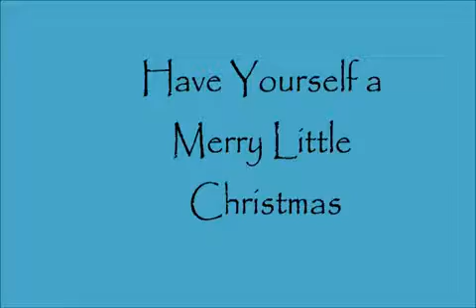Have Yourself A Merry Little Christmas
Noelle Lesniak and David Baime performing at the Village of Berkley Christmas party in 1990's